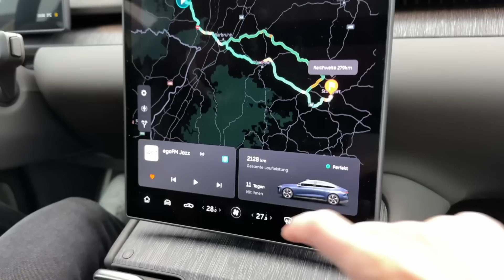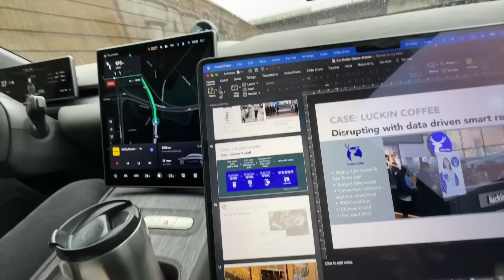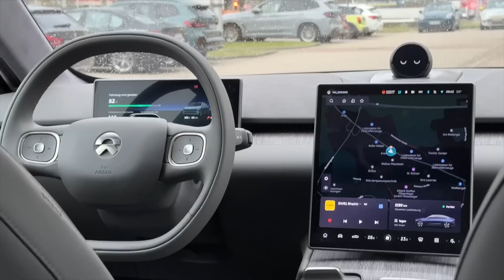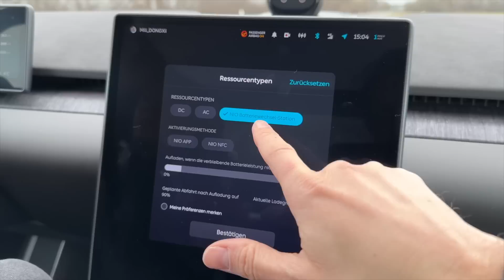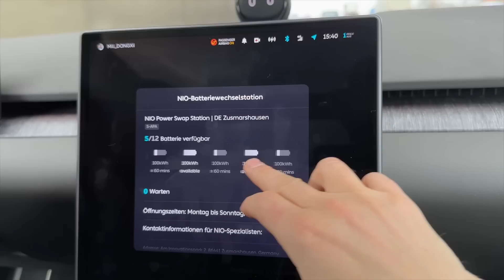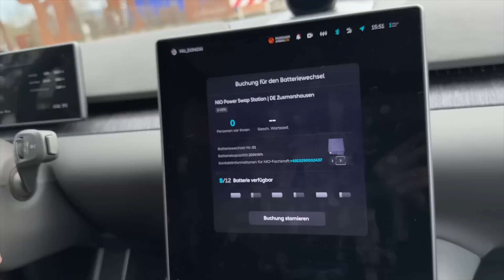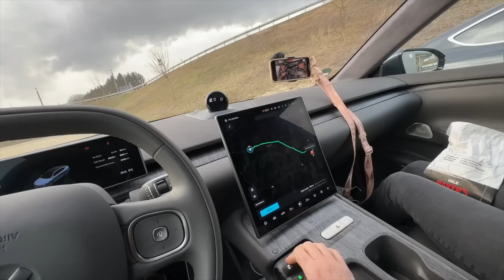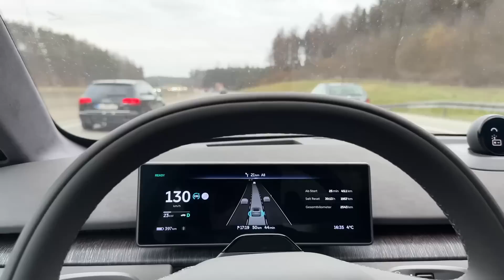🔋🤔 Will NIO Battery Swapping work in Germany?